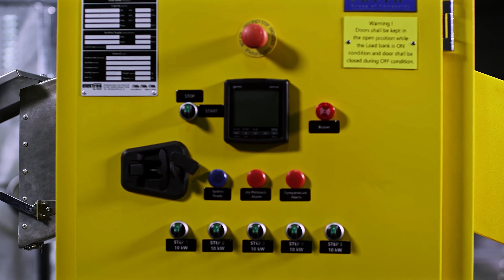Load Banks Type